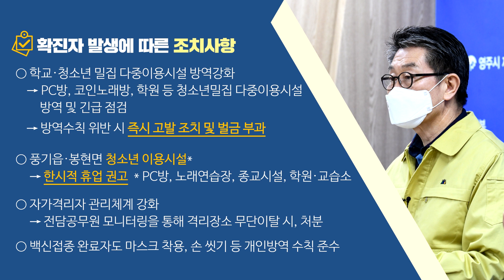【알립니다】영주시재난안전대책본부_브리핑​​(2021. 10. 20. 수, 14:00)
영주 전역으로, 코로나 확산 우려

🔊 확진자 발생에 따른 조치사항
📍 학교, 청소년 밀집 다중이용시설 방역강화
 - PC방, 코인노래방, 학원 등 청소년 밀집 다중이용시설 방역 및 긴급점검
 - 방역수칙 위반 시 즉시 고발조치 및 벌금 부과
📍 풍기읍, 봉현면 청소년 이용시설 한시적 휴업권고
📍 자가격리자 관리체계 강화
 - 전담 공무원 모니터링을 통해 격리장소 무단이탈 시, 처분
📍 백신접종 완료자도 마스크 착용, 손씻기 등 개인방역 수칙 준수

■ 존경하는 영주시민 여러분! 영주시장 장욱현입니다.

■ 코로나19관련 브리핑을 시작하겠습니다.

■ 어제 51명에 이어 오늘도 우리 지역에 21명의 추가 확진자가 발생했습니다. (※10월 확진자 : 121명 / 누적 확진자 : 310명)

■ 오늘 발생한 확진자는 어린이집 원생 1명, 초등학생 2명, 중학생 5명, 고등학생 6명, 대학생 4명, 그리고 일반 성인 3명으로, 학생들의 집단 감염 연결 고리가 이어지고 있습니다.

 ․ 풍기 지역에서 집중적으로 발생한 코로나 바이러스가 이제는 영주 시내 중심 지역으로 확산 추세를 보이며 우리의 예상보다 더욱 깊숙이 파고들었다는 불안감이 커지고 있습니다.

■ 대부분의 확진자는 학교 집단 발생에 따른 전수 검사를 통해 확진을 받은 학생과 동거 가족들로, 우려했던 대로 백신 접종을 하지 않은 학생들을 중심으로 감염이 확산되고 있습니다.

■ 이에 우리 시에서는 지역 학교를 대상으로 특별 관리를 실시하고 있습니다.

 ․ 먼저, 오늘 추가로 확진자가 발생한 영주 시내 지역 학교에 대해서는 교육청과 협의하여 전교생의 전수 조사를 실시하고 있고

 ․ 특히 많은 확진자가 발생한 풍기지역 초․중․고 6개 학교의 등교를 중지하고 원격 수업으로 전환한 데 이어  신규 확진자가 발생한 학교에 대해 등교 중지와 원격 수업을 실시할 예정입니다.

■ 지역 확진자 급증에 따라 자가격리자 또한 증가하고 있습니다.

 ․ 자가격리자 600여명에 대해 전담공무원을 통해 관리 체계를 강화하고, 격리장소에서 무단이탈 했을 경우 원칙에 따라 엄중하게 처리하겠습니다.(※312명 타 지역 이관)
 ․ 함께 생활하는 가족의 안전을 위해서라도, 방역 수칙을 철저히 지켜주실 것을 부탁 드립니다.

■ 또한 지역 학교와 청소년 밀집 다중이용시설에 대한 방역 관리를 강화하고 있습니다.

 ․ 확진자 밀집 발생지역 유흥업소와 음식점, 카페 등 227개소를 대상으로 어제 야간 특별 방역과 단속을 실시했으며,

 ․ 특히 PC방과 코인노래방, 학원 등 청소년이 밀집하는 고위험 다중 이용시설에 대해서는 전담 부서를 지정해 방역과 점검을 강화하고 있습니다.

 ․ 사회적 거리두기와 위생수칙 등을 위반할 시에는 즉시 고발조치하고, 벌금을 부과하는 등 엄격하고 강력한 조치를 취할 계획이니 업주 여러분들께서는 적극 협조해 주시기 바랍니다.

■ 특히 풍기지역 전통시장과 상점가를 대상으로 방역관리와 소독작업을 더욱 강화해 나가겠습니다.

■ 어려운 상황에서도 많은 분들이  자발적으로 참여해주시고 계십니다만,  다수의 확진자가 발생하고 있는 풍기읍과 봉현면 지역 청소년 이용시설에서는 당분간 확진자가 줄어들 때까지 한시적으로 휴업해 주실 것을 간곡히 부탁드립니다.

■ 선제검사도 대폭 확대하였습니다.

 ․ 영주시보건소 선별진료소는 물론, 풍기읍 행정복지센터에 임시 선별진료소를 설치해 어제와 그저께 이틀 간 5천여 명에 대한 검사를 실시하였고,            오늘도 지속적으로 검사를 진행하고 있습니다.

 ․ 발생학교의 학생과 동거가족은 물론, 풍기읍과 봉현면 주민을 비롯한 시민 여러분께서는 빠른 시일 내 선제검사를 받아주실 것을 거듭 부탁드립니다.

■ 존경하는 시민 여러분!

■ 코로나19 발생 이후, 우리지역 최대의 위기상황입니다.

 ․ 현재 영주시 관내 학교는 물론이고, 다중이용시설에 대한 점검을 강화하면서 많은 불편을 겪고 계실 줄로 압니다만,

 ․ 지난 1년 반 동안 모두가 정말 힘들게 지켜온 우리 지역 방역의 둑이 무너지지 않게 하기 위해서는 시민 여러분의 참여가 무엇보다도 절실합니다.

 ․ 18일부터 아동․청소년에 대한 백신 접종이 시작되었으니, 아동․청소년과 외국인 등 아직 백신 접종을 하지 않으신 분들께서는 서둘러 백신 접종을 받아주시기 바랍니다.

 ․ 또한 백신 접종을 완료했다 하더라도 마스크 착용하기, 손씻기와 같은 개인 방역 수칙을 반드시 준수해  주실 것을 부탁드립니다.

 ․ 아울러 확진자가 줄어들 때까지 사적 모임이나 약속은 모두 취소해주시고 만남과 외출을 당분간 자제해 주시기를 시민 여러분께 간곡히 부탁드립니다.

■ 이상으로 브리핑을 마치겠습니다. 감사합니다.